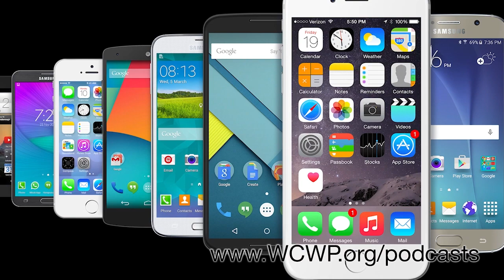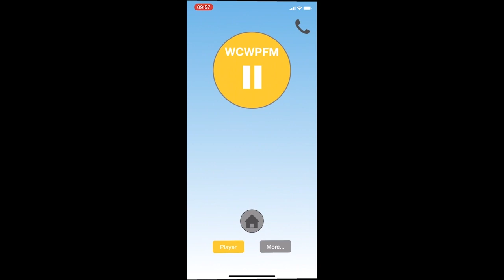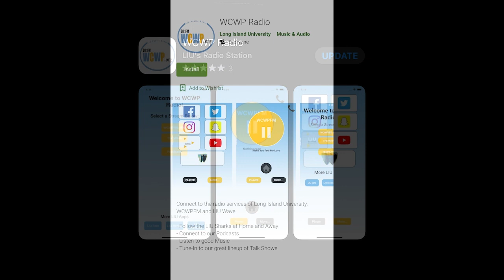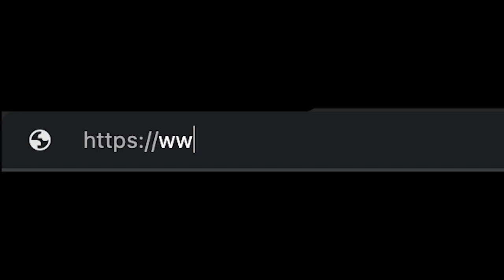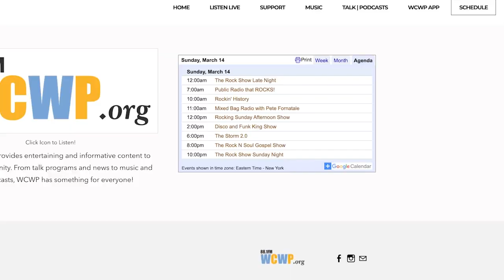Project Independence and YOU! - June 25, 2021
Join Rebecca Miller and Otto Lohse as they talk with Kathleen Otte, Regional Administrator, Administration for Community Living to discuss the Administration for Community Living - Communities of Strength.